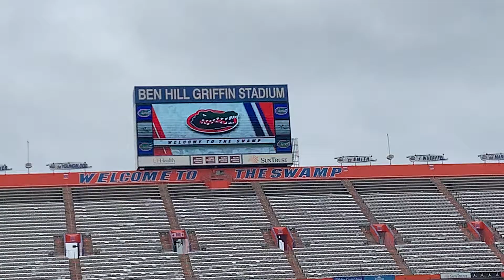2020 February 21 Florida Gators Football Assets 2